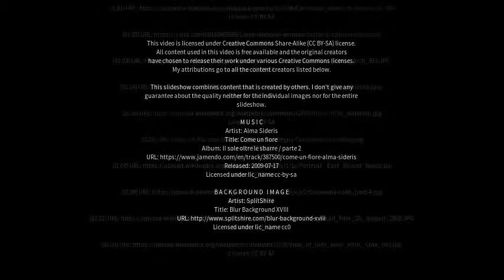Best places to visit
Best places to visit - Carnlough (United Kingdom) Best places to visit - Slideshows from all over the world - City trips, nature pictures, etc.